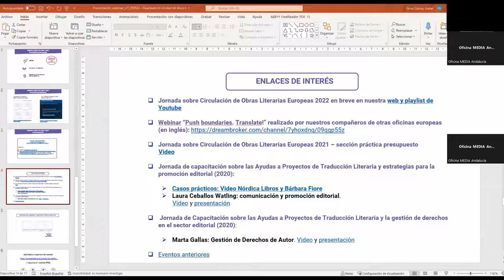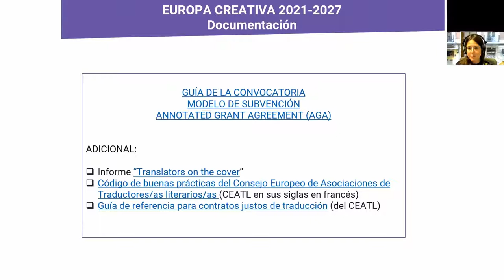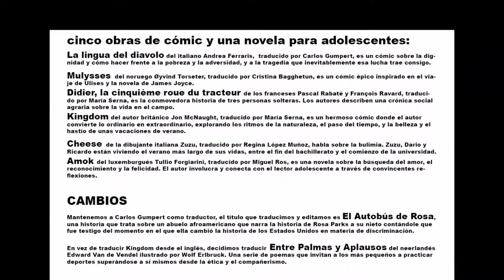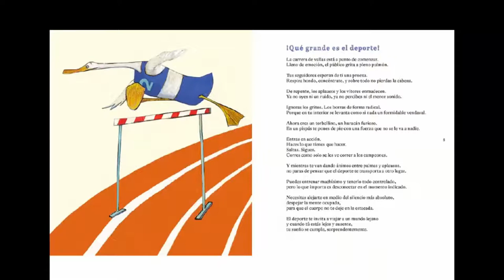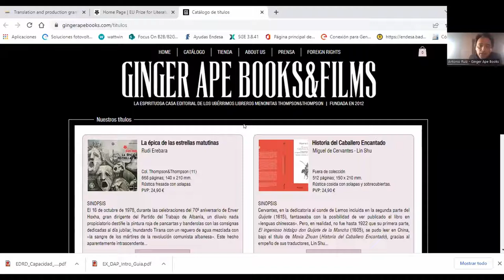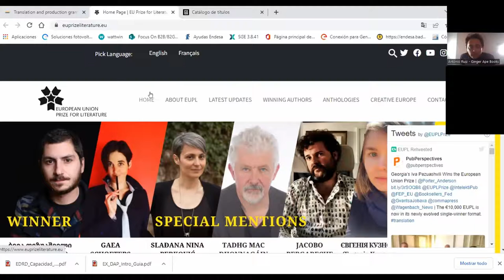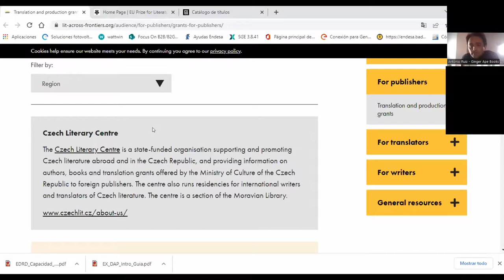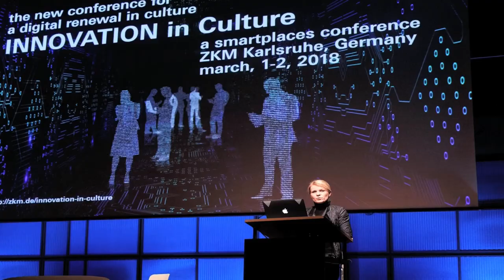Webinar Convocatoria Circulación Obras Literarias Europeas: casos prácticos de editoriales andaluzas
La Oficina Europa Creativa Cultura junto con la Oficina MEDIA Andalucía organizamos este segundo webinar dedicado a la convocatoria de Circulación de Obras Literarias Europeas 2022, en el que presentamos casos prácticos de proyectos de traducción literaria de editoriales andaluzas, beneficiarias en convocatorias anteriores.
Esta convocatoria tiene como objetivo apoyar la traducción, publicación, distribución y promoción de obras europeas de ficción -en función de unas prioridades específicas-, y está dirigida a entidades legales del sector editorial y del libro.
En esta sesión online contamos con la presencia de dos editoriales andaluzas, Barbara Fiore Editora y Ginger Ape Books&Films, seleccionadas bajo esta línea de financiación en diferentes años. Conocimos de primera mano su experiencia en este programa de ayudas, y compartieron con nosotras/os, consejos y recomendaciones para la presentación de futuras propuestas y el desarrollo de proyectos.
Puedes acceder a las presentaciones en nuestra página web:
Y al primer webinar sobre esta convocatoria en esta misma playlist.